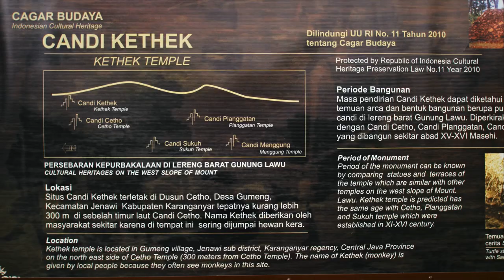Jogyakarta a Solo, Borobudur a Prambanan (UNESCO)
Program 2 denního poznávacího zájezdu střední Jávy. Tajemné chrámy v horách s erotickými motivy Candi Sukuh, Ceto a Ketek. Čajové plantáže na úbočích hor, vodopády. Východ slunce ne největší budhistické stupě světa Borobudur (UNESCO). Pláže jihu i sultánský palác Kraton v Jogaykartě. Největší svatyně světa náboženství hindu v Prambananu na závěr. Krátká inspirace pro poznávací zájezd Jávy ideální kombinace s dovolenou na Bali.